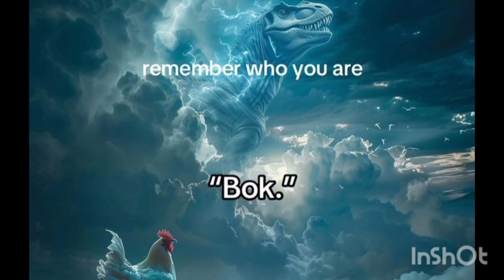FULL SPEED AHEAD 😀